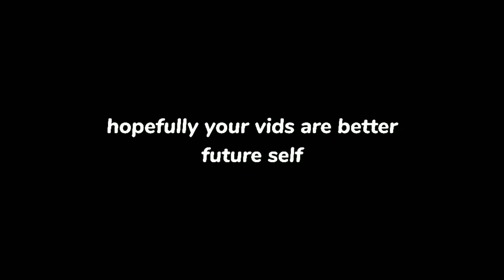I made this 1 year ago...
hello future people